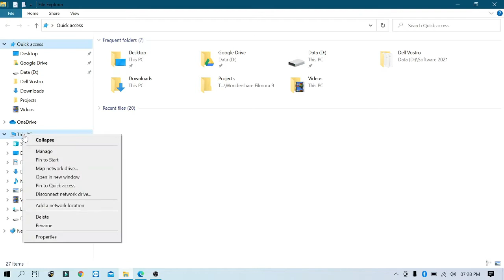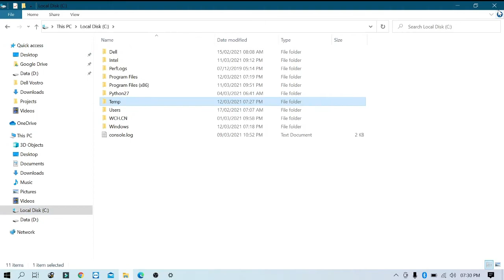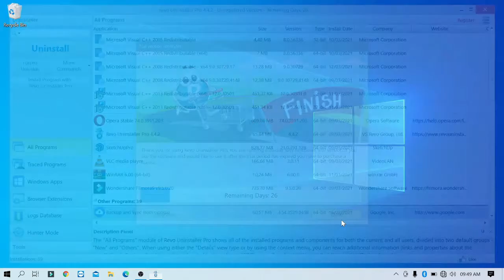Unable to create the error report. Please verify that there is enough space in your TEMP folder.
Unable to create the error report. Please verify that there is enough space in your TEMP folder. I got this message after installing filmora software and try to change the path of temporary folder.

If your problem still exist. try to install another version of your software after total uninstall the previous.

here I use revo uninstaller to get rid all the left over files.

Please note, you need to remember the original Temp folder path in case you want to set it back. just copy to notepad or any text editor. it's usually in %USERPROFILE%\AppData\Local\Temp